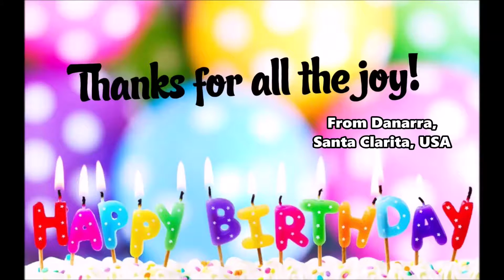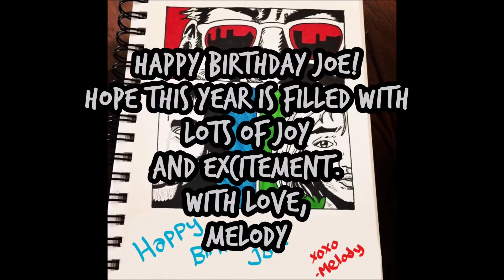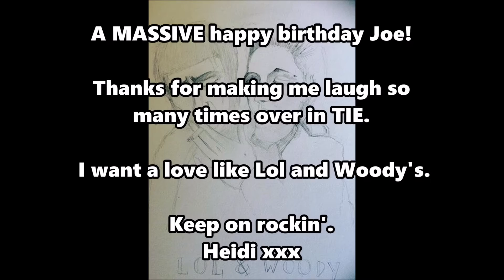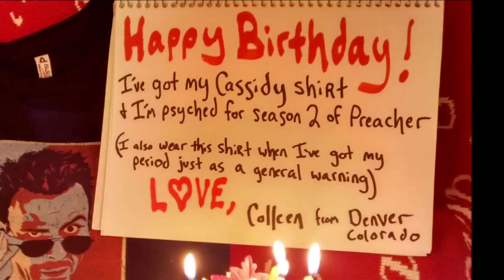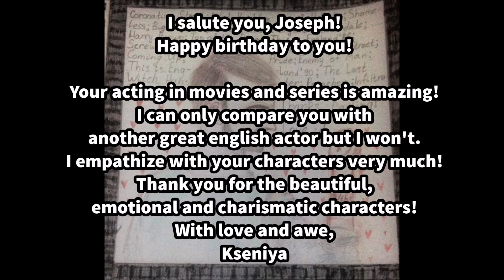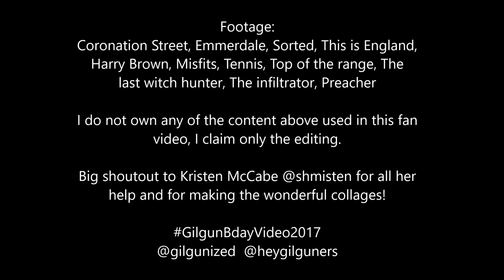Joe Gilgun Bday Video 2017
Happy 33rd birthday Joe! Your fans all around the world want to wish you a happy birthday!
Song: 'Praise you' by Fatboy Slim.
'You and me' by DJ Drink Water Vampire.
clips: Coronation Street, Emmerdale, Sorted, Shameless, Harry Brown, Misfits, This is England, Tennis, The last Witch Hunter, Top of the Range, The Infiltrator, Preacher
A massive thank you to Joseph Gilgun Russian Fans @heygilguners, for their collaboration, and promoting the video on all their pages, for providing the Russian translations, and for all the support. This could not have been done without them. And a massive thank you to you, the fans, who submitted stuff for the video, your contributions are simply amazing! Hope everyone likes it!